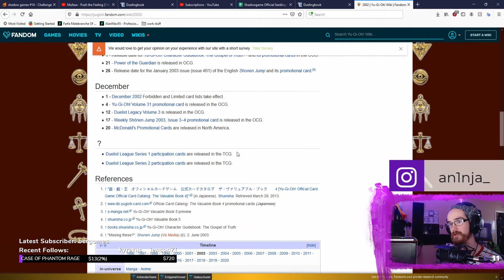Jinzo Control vs Grave Keepers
Round 2 of our cross banlist tournament is 2002 Jinzo controll/goodstuff vs 2010 Gravekeepers. Enjoy!